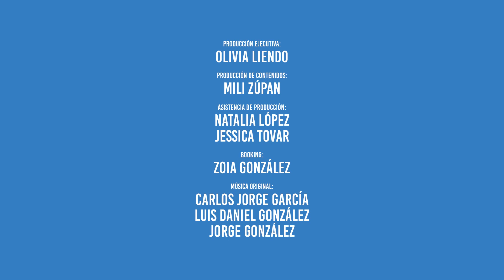El canciller de México negoció con Estados Unidos a espaldas del gobierno | Univision Reporta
Mike Pompeo, quien fuera Secretario de Estado en el gobierno de Donald Trump, reveló que el canciller mexicano Marcelo Ebrard aceptó el acuerdo que daría paso al polémico programa "Quédate en México" y le pidió mantenerlo en secreto. Pompeo también contó que el acuerdo se hizo a espaldas del presidente López Obrador y de quien era la embajadora de México en Estados Unidos Martha Bárcena.

La exembajadora Bárcena ha confirmado las declaraciones de Pompeo. Y no solo eso: también tiene mucho que decir sobre lo que interpreta como las intenciones reales del Canciller mexicano en aquella negociación y las consecuencias del programa "Quédate en México".

Hoy Bárcena nos va a aclarar en qué condiciones se hizo el acuerdo migratorio, qué hay de cierto en las declaraciones del exsecretario  Pompeo y cuál fue, realmente, el papel del canciller mexicano Marcelo Ebrard en estas negociaciones.